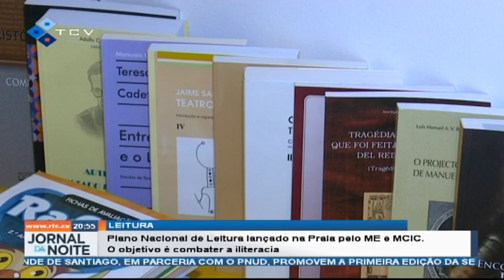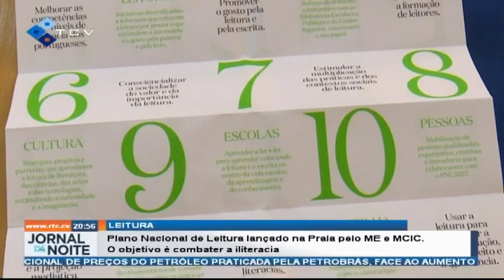Plano Nacional de Leitura lançado na Praia pelo ME e MCIC. O objetivo é combater a iliteracia